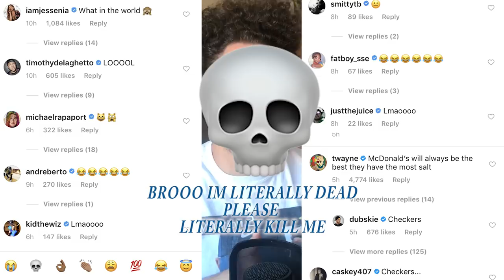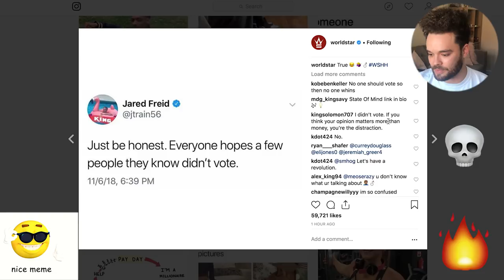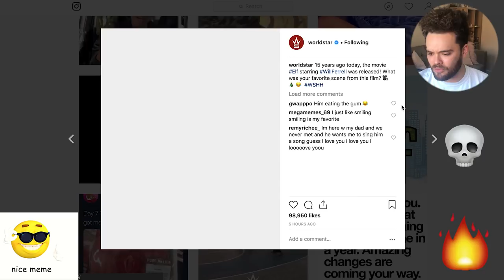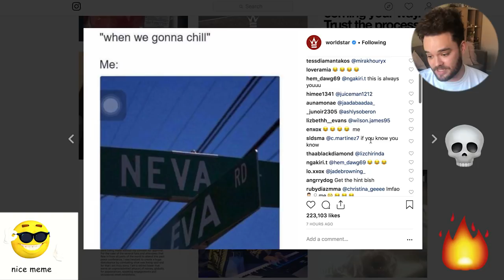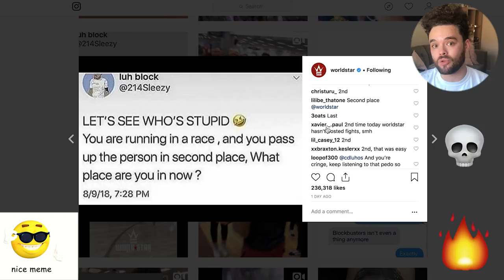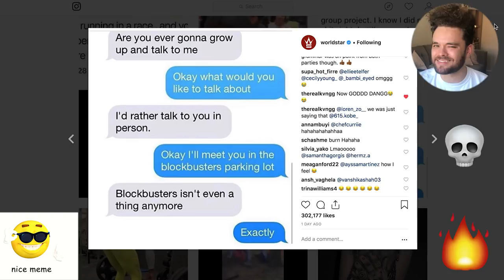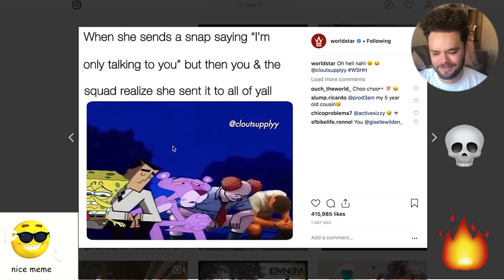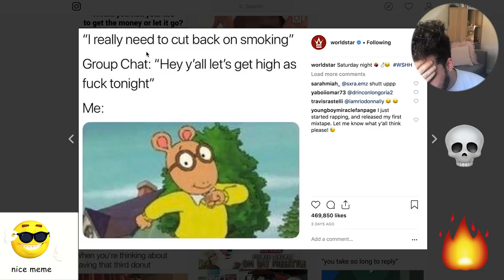Worldstae HipHop: The Ultimate Cringe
WOOORRRRLDDDSSSTTTAAARRRRR

REMEMBER WHEN SOMEONE YELLED THOSE WORDS AND THEN EVERYTHING WENT CRAZY AFTER??? ME NEITHER. TAKE A LOOK AT THE CRINGE THAT THE ONCE FAMOUS WORLDSTAR HIP HOP EMPIRE CHURNS OUT DAILY!!! YUCK!!!